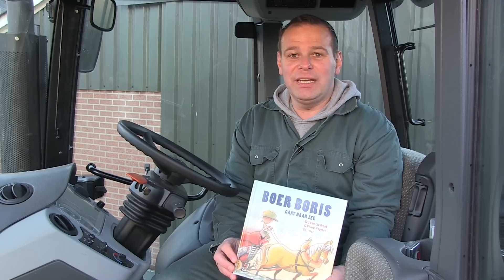Voorleestips van Boer Jan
Boer Jan, van KRO's Boer zoekt vrouw, heeft een aantal voorleestips voor tijdens De Nationale Voorleesdagen. Boer Boris gaat naar zee, geschreven door Ted van Lieshout en geïllustreerd door Philip Hopman, is verkozen tot Prentenboek van het Jaar 2015.